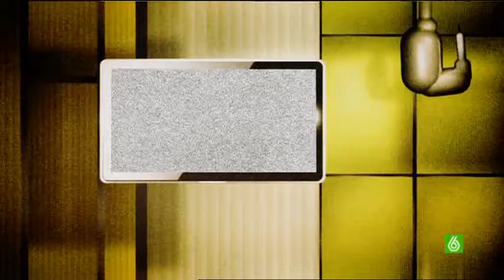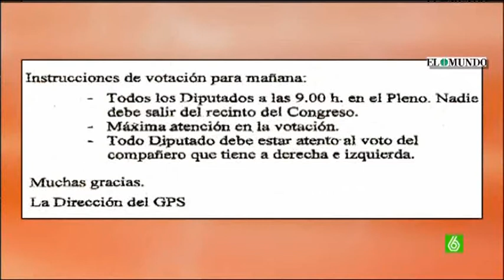SLQH - Que Esta Pasando (28-05-2010) Parte 1